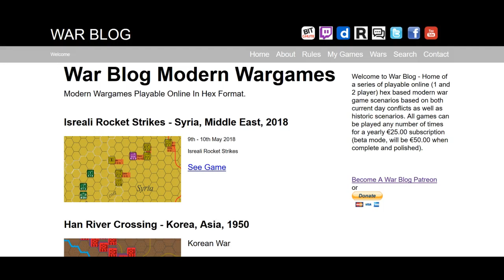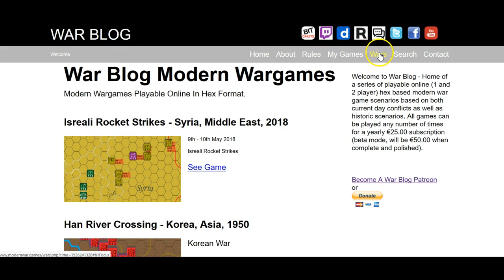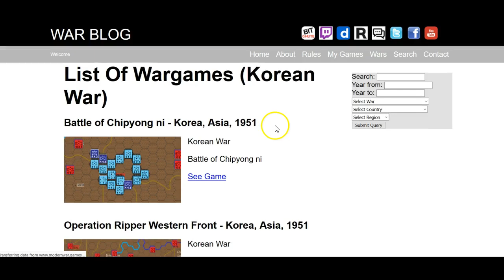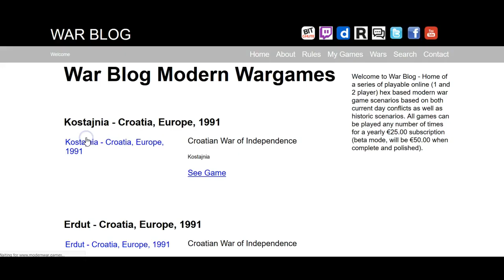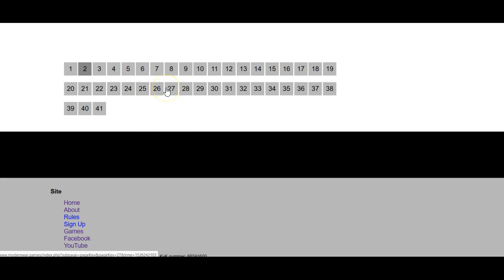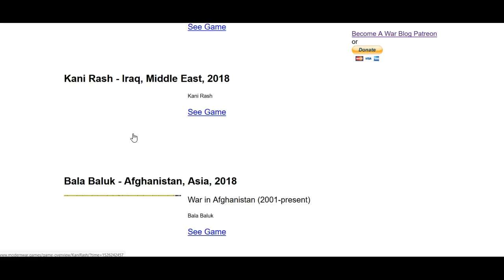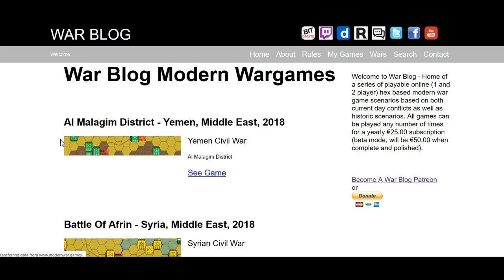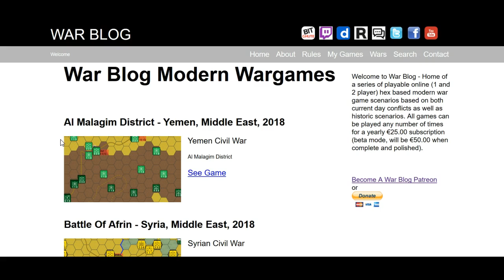On Strategy In General: Boldness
The chapter on boldness